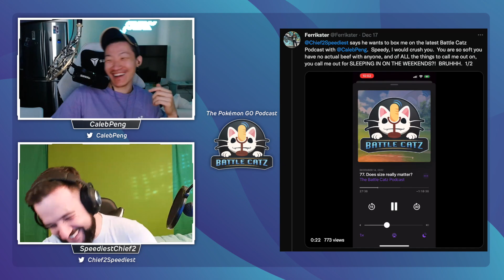119. Shadow Sneasler, Open Team Sheets, Van Gogh, & a Bullseye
Caleb and Anicor discuss recent changes to the tournament circuit, Van Gogh scalpers are thriving, Caleb is heated about his missing badge, and Travel Awards details are finally out...

0:00:00 - Intro
0:15:43 - YouTube Comments
0:47:01 - This Week's Topics